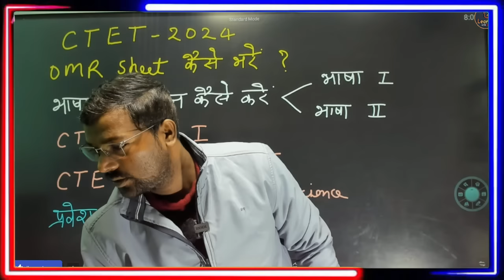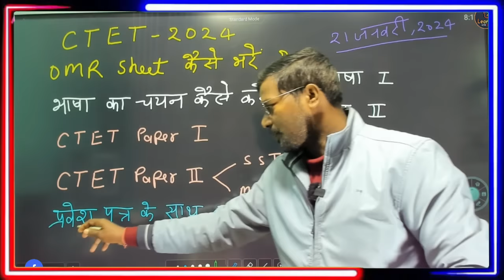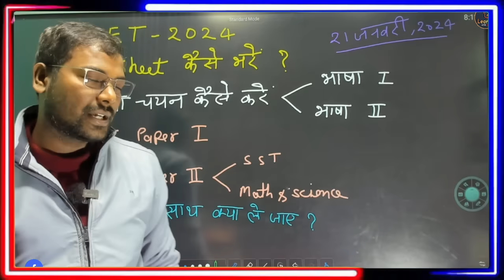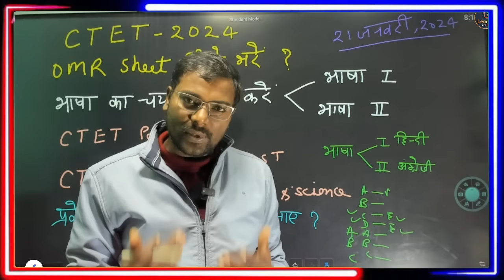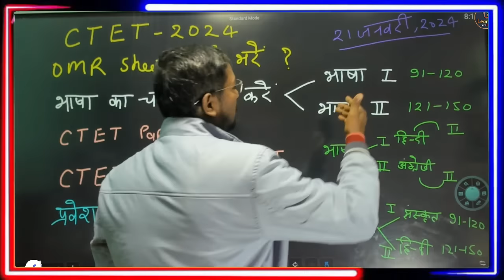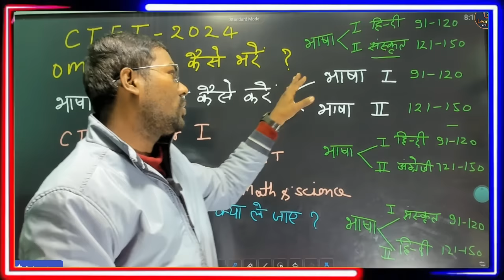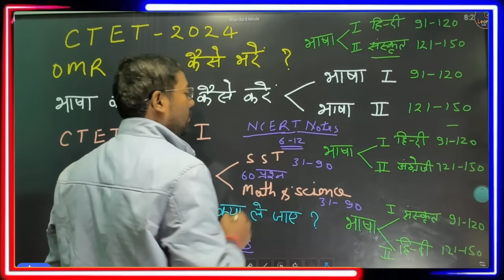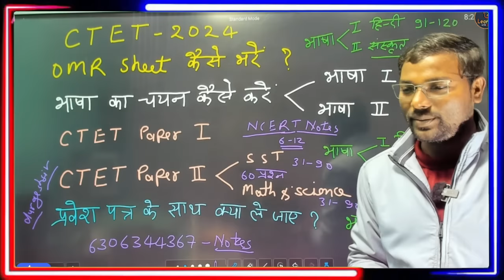CTET OMR Sheet Kaise Bhare? CTET Language 1 & 2 Confusion ll CTET OMR में भाषा का चयन कैसे करें ?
CTET OMR Sheet Kaise Bhare? CTET EXAM पेपर कैसे करे ,OMR सीट कैसे भरे ,भाषा चयन कैसे करे ?
ctet omr kaise bhare 2024,

ctet omr sheet kaise bhare 2024,
how to fill ctet omr sheet,
ctet omr sheet
ctet language kaise chune,
ctet paper me language kaise chune,
ctet primary me language kaise chune,
ctet form me language kaise chune,
in ctet language 1 and 2,
language in ctet exam,
language 1 in ctet,
ctet me language kaise chune,
ctet me bhasha kaise chune,
ctet me first language konsi le,
ctet me language kaise choose kare,
ctet level 2 me language kaise chune,
can we change language in ctet exam,
what is language 1 and language 2 in ctet exam,
language 1 and language 2 in ctet,
ctet paper 1 me language kaise chune,
language 1 and 2 in ctet,
language 1 language 2 ctet